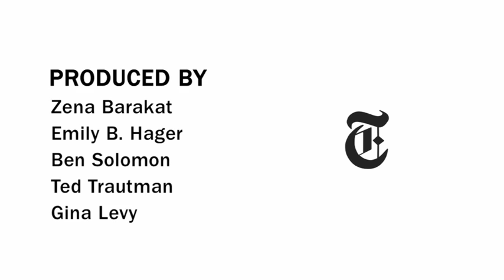June 23rd, 2011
The legendary Boston crime boss James (Whitey) Bulger is caught after 16 years as a fugitive, ending an international manhunt and closing an embarrassing chapter for the F.B.I.

in order to embed this video.